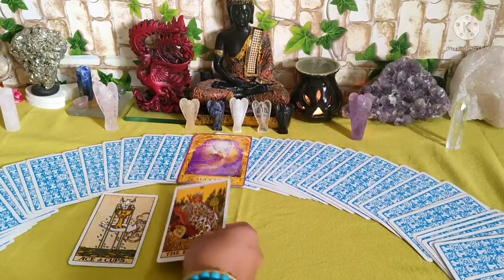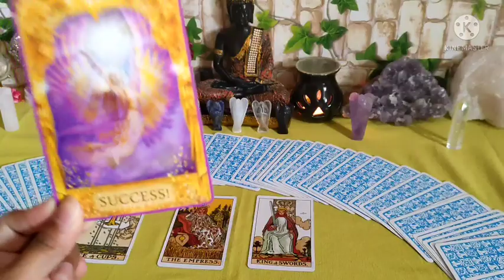Kanya Rashi🤩Love Predictions🤩1-15 August Month Weekly 2021💞 In kannada ✨